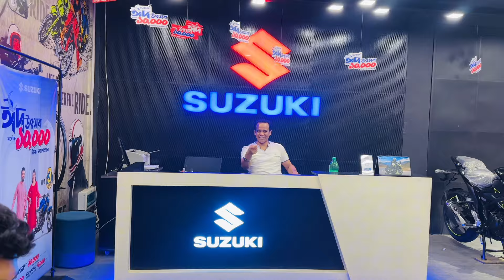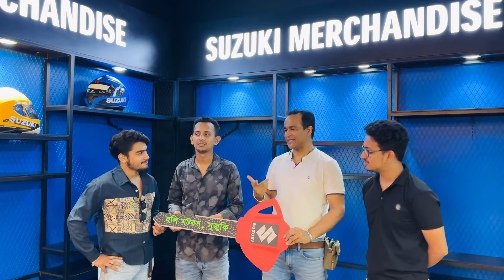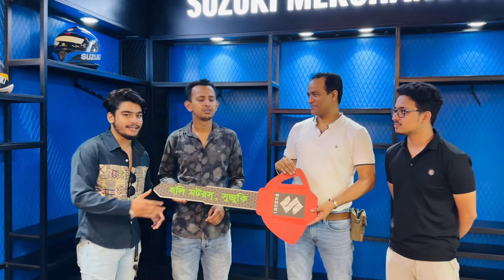তার স্বপ্নের বাইক দিয়ে আমাদের বড় ভাইকে অবাক করে দিলাম!😱Surprised!!🤯| Talha Dewan | Vlog : 16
“We surprised our elder brother with a brand new bike, and his reaction was priceless! Watch as we plan, prepare, and finally reveal the surprise gift that left him overjoyed. It’s a heartwarming moment filled with love and happiness. Join us in this unforgettable family experience and see how we made our brother’s dream come true.

Chapters:
0:00 - Intro
1:00 - Planning the Surprise
3:00 - Preparing the Bike
5:00 - The Big Reveal
7:00 - Brother’s Reaction
9:00 - Celebrating Together